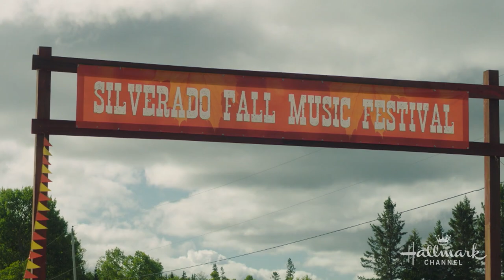"Country at Heart" Star Jessy Schram – Home & Family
Star of the Hallmark Channel original movie "Country at Heart" Jessy Schram tells all about her new movie and how it inspired her own singing career. "Country at Heart" premieres Saturday, October 3rd at 9/8c on Hallmark Channel.